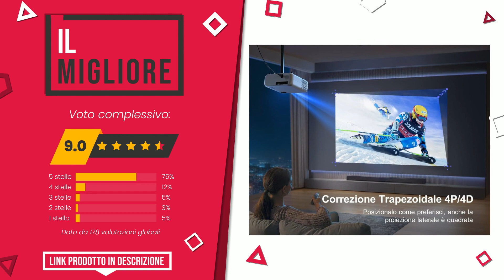Proiettore 4K - Top 3 - (QualeScelgo)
📣 Link 'Proiettore 4K' presenti in questo video:

✅ IL MIGLIORE: Proiettore 5G WiFi Bluetooth, 9500 Lumen 1080P Full HD, WiMi...

✅ IL PIÙ VENDUTO: YABER V5 Proiettore 5G WiFi Bluetooth, 8500 Lumens Mini Port...

✅ IL PIÙ VOTATO: Proiettore, Vamvo L6200 Videoproiettore Full HD Nativo 1080p...

Indice:
00:00 - Intro
00:05 - Proiettore 5G WiFi Bluetooth, 9500 Lumen 1080P Full HD, WiMi...
00:28 - YABER V5 Proiettore 5G WiFi Bluetooth, 8500 Lumens Mini Port...
00:55 - Proiettore, Vamvo L6200 Videoproiettore Full HD Nativo 1080p...